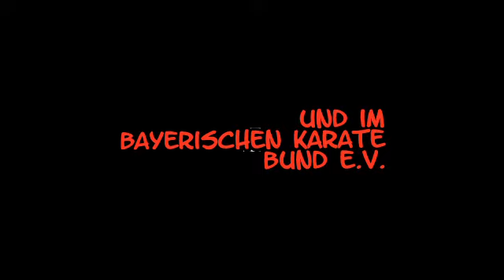Annafestzug 2015 Karate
Nur alle fünf Jahre findet der große Annafestzug statt. Auch diese Mal mit dabei: das 1. Shotokan - Karate - Zentrum Forchheim e.V.